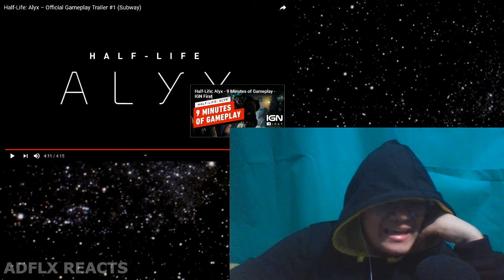Half Life: Alyx Official Gameplay Trailer #1 Subway - ADFLX REACTS